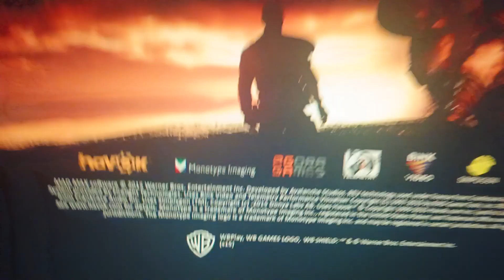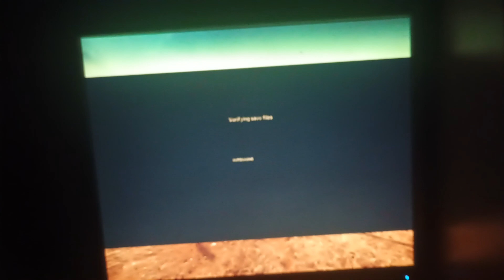installed the mad max game 🤞🏻